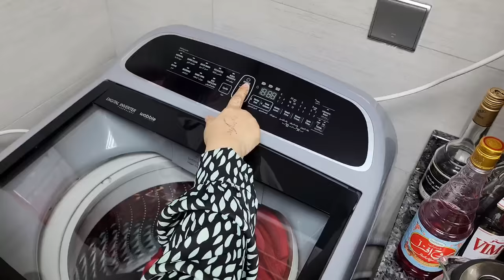Chat Vlog - Abhi tak bachay school nai ja sakay 😧Socks k peechay raaz 🤷‍♀️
Granola Without Oven
Ingredients
Rolled oats 1 cup
Light Brown Sugar 2 tbsp
Dried cranberries (or raisins) optional 1/2 cup
Dried blueberries (optional) 1/2 cup
Preparation
Chop the almonds and walnuts into chunks.
In a saucepan, add oats, almonds and walnuts.
Toast for 7-8 minutes until color is slightly changes and almonds taste nutty and toasty.
Move the oats to a side and add butter, honey, cinnamon powder, brown sugar and water.
Let the butter melt. The sugar should dissolve in water by the time the butter melts.
Now quicky fold the oats in, making sure all the oats are coated well.
Now toast for a few more minutes until the moisture is evaporated and the oats are crunchy again.
Turn the flame off and allow the oats to cool down to room temperature.
Add dried cranberries and blueberries and mix.
Store in an airtight container for up to 2 months at room temperature.